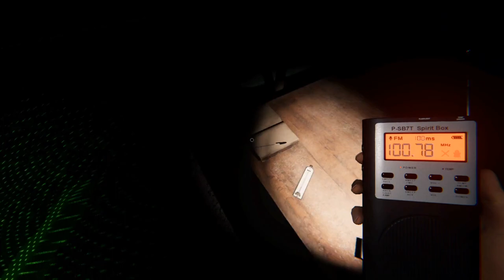Phasmaphobia With 4 Idiots-Part 7